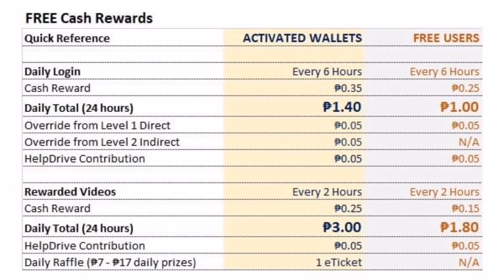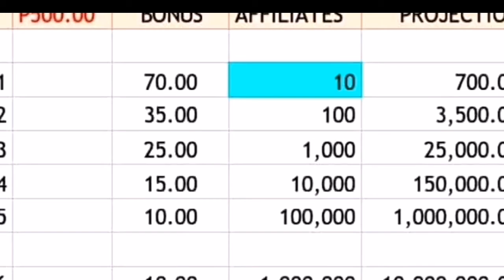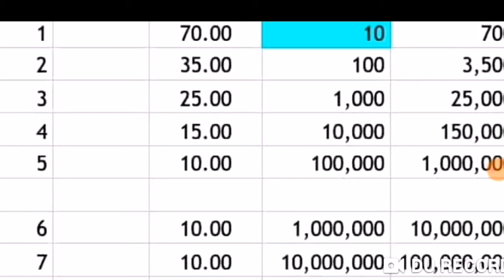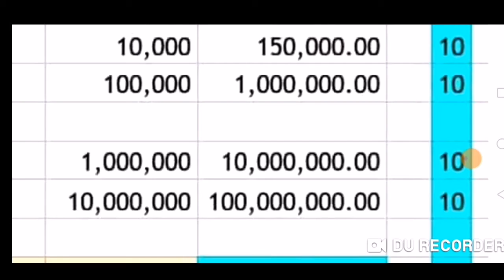Magandang KITAAN Habang Lockdown o nasa Bahay lang gamit ang Cellphone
Ano nga ba ang ibig sabihin ng Cryptopeso? Ang Crytopeso po ay isang black chain na para bitcoin na originated sa Pilipinas. Tumataas yung value niya araw-araw. Habang dumadami yung mga gumagamit sa app, patuloy din ang pag taas ng value ng Cryptopeso. Pwede ka ring bumili ng Cyptorealm para magkaroon ka ng shares sa Avalon Eco Farm. Unlimited din ang kitaan sa unilevel ni Cryptopeso. Sa halagang 500, one time activation lamang, pwede ka ng kumita ng malaki deretcho sa Cryptopeso e-wallet mo.

This is the best way to have entrepreneur gold flash on your facebook timeline every so often. To be inspired, encouraged and supported in your business. and feel the love.

.: COMMON QUESTIONS :.